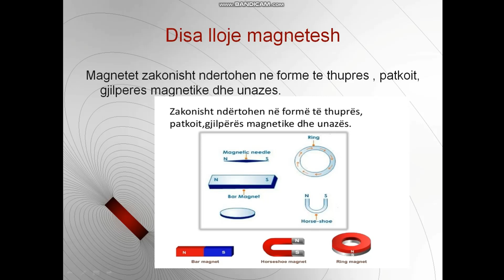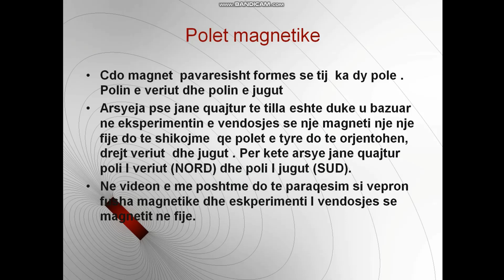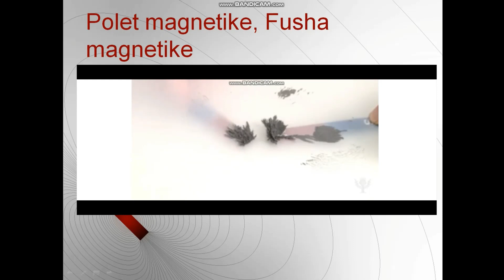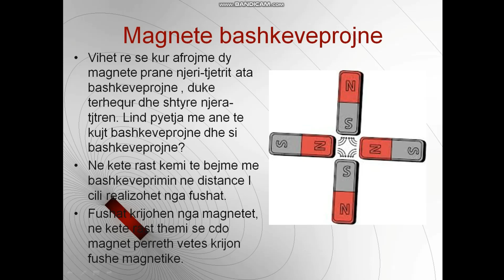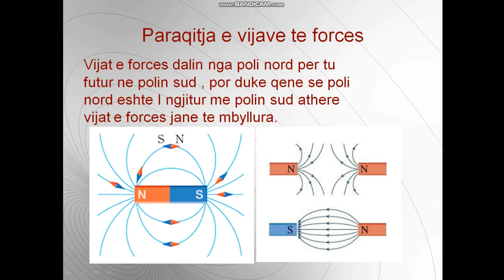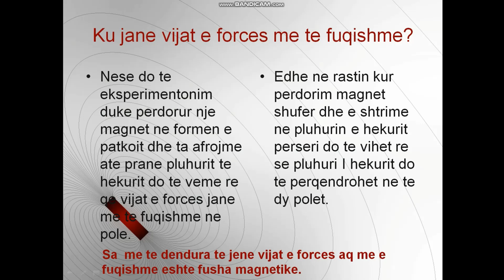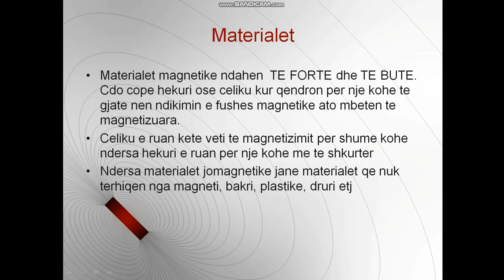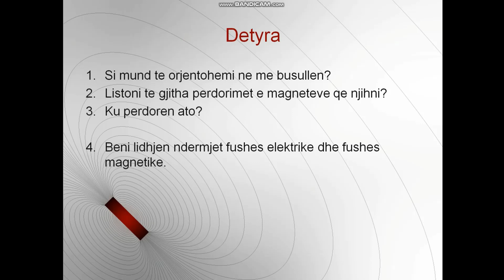Fusha Magnetike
Fusha Magnetike , Fizike klasa 11